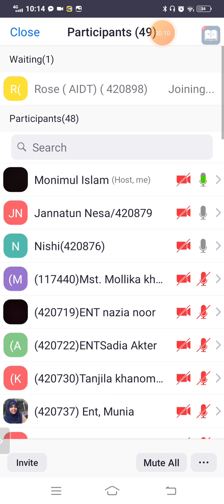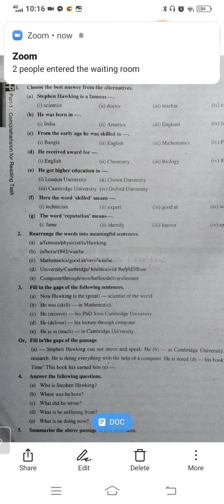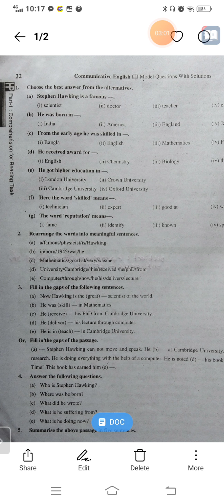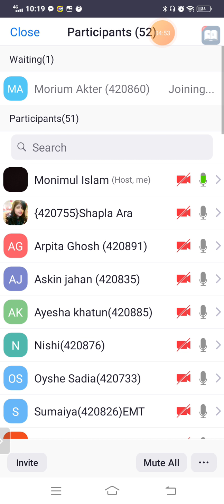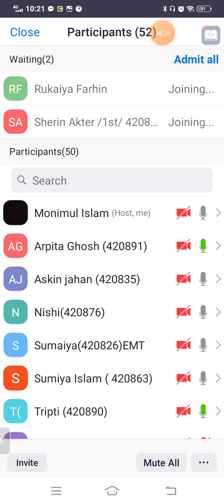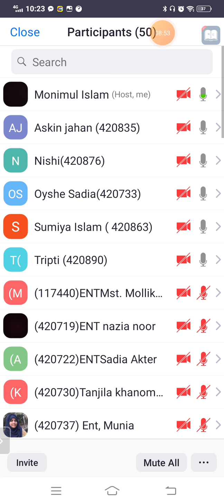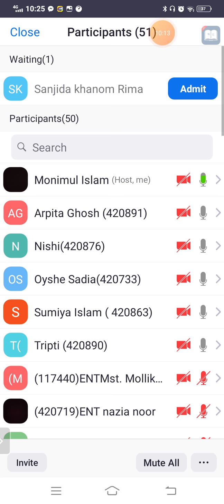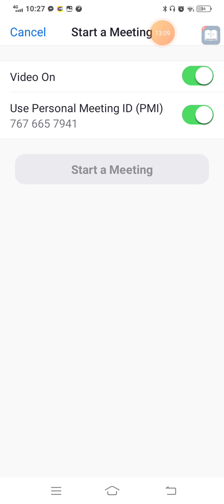Unseen comprehension-02, Page - 21& 22